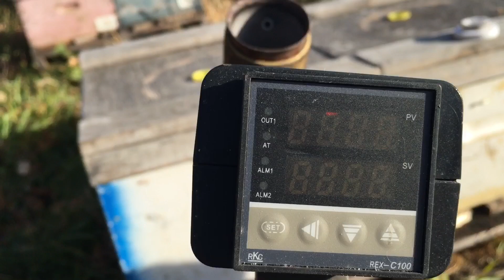Oxalic Acid Vapour Treatment with a ProVap110- a Canadian Beekeeper’s Blog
Oxalic Acid Vapour treatment with ProVap110
Commercial Beekeeping Blog- October 17 2017,
Treating hives with a ProVap 110 Oxalic Acid Vapourer.
Each hive is administered 2-3 g Oxalic Acid.  The ProVap is heated to 230 Celsius, treatment temperature ranges between 195-205 Celsius.  The treatment takes roughly 30 seconds to administer.
The treatment targets perfect sublimation conditions which evenly disperse the OA crystals through out the hive with Vapour.